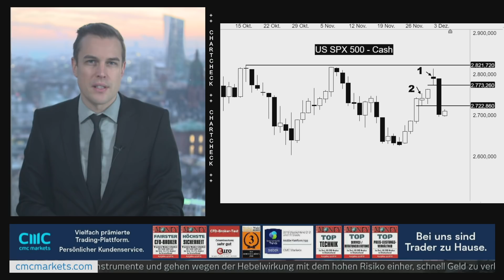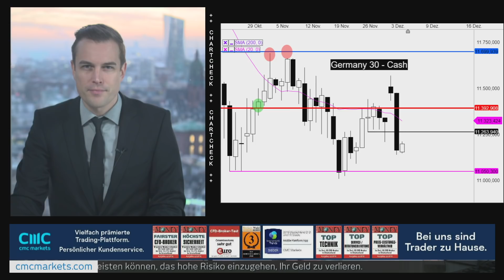Märkte fürchten ein Mehr an Trump-Verhandlungen und brechen ein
Womit wir es hier zu tun haben ist eine begründete Rezessionsangst, die Märkte werden sich der Situation gewahr, dass die Weltwirtschaft Mitte des Jahres 2019 möglicherweise gänzlich anders aussehen könnte als noch heute. Und wir haben geopolitische Streitigkeiten, die sich gestern noch einmal intensivierten.

CMC TV Programmplan:
8 Uhr News-Update Live

9 - 10 Uhr DAX DOW DOLLAR Live Charttechnik + Trading-Ausbildung
10-16 Uhr sporadische Kommentierung bei Bedarf